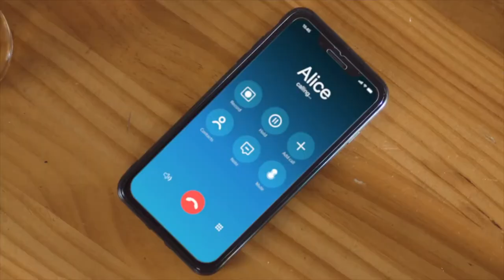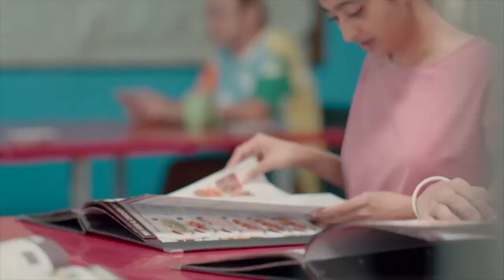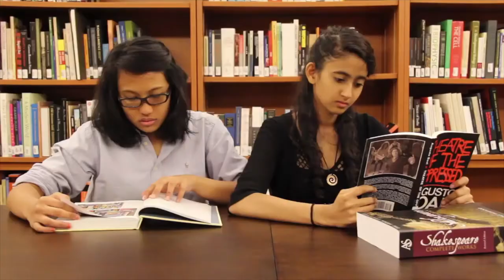Showreel Nov 2021